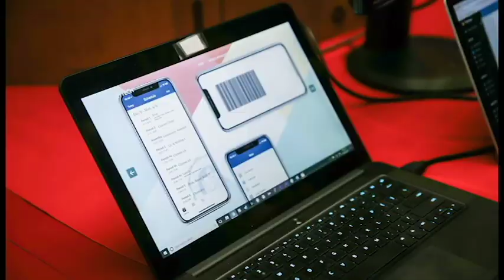Meet the Next Generation of Women in STEM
Over a third of our contestants were young women from all across the country.